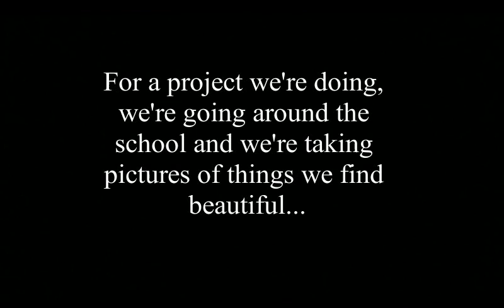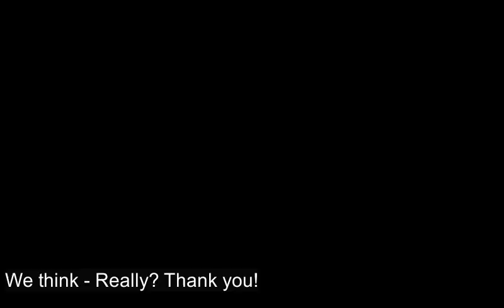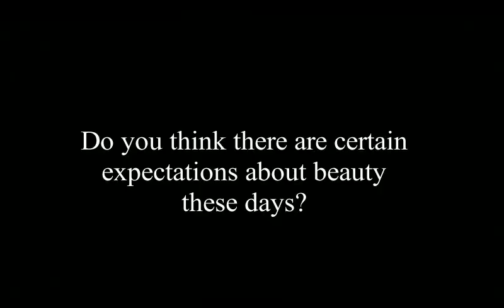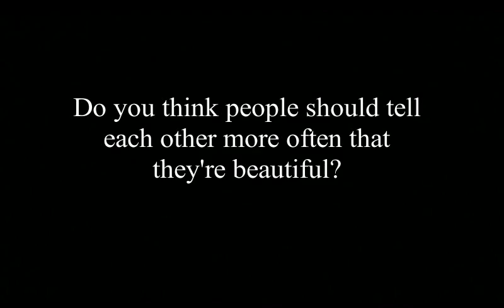The Beautiful Project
A school project designed to alter perceptions of beauty!